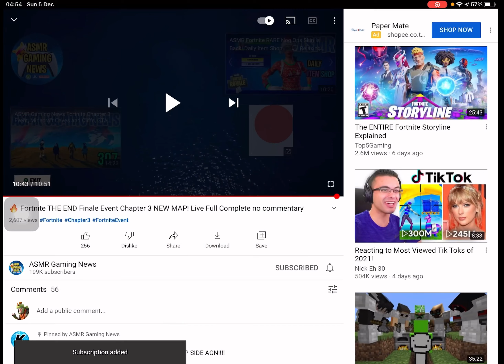Chapter 3 event with my commentary! Creds to ASMRgaming!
Credits the ASMR gaming news! Go check him out?!

My name is Teeras I am 12 and my name rhymes with Trex🦖. I started for fun but thank you for everyone that is supporting!
Check my editors tiktok!

Also if you guys are feeling lucky then make sure to be a part of my give away that is coming soon!!

If you are feeling lonely then-

Or add me TeerasDaTrex#7215